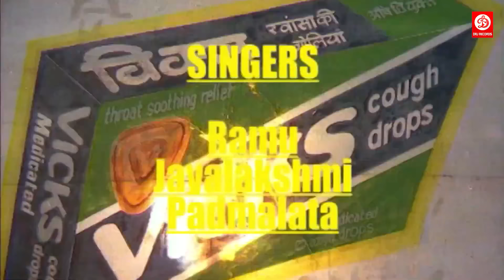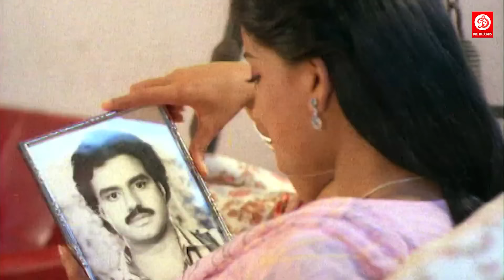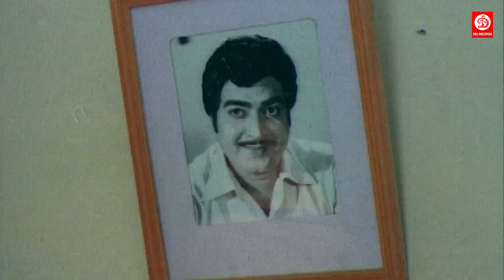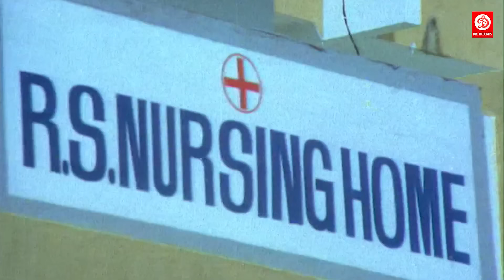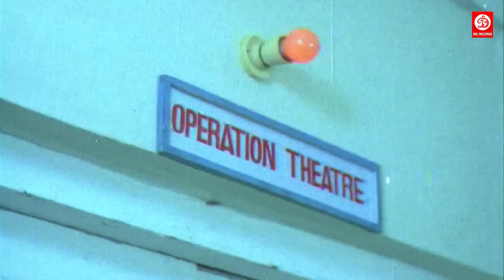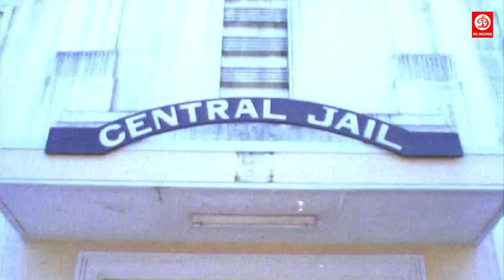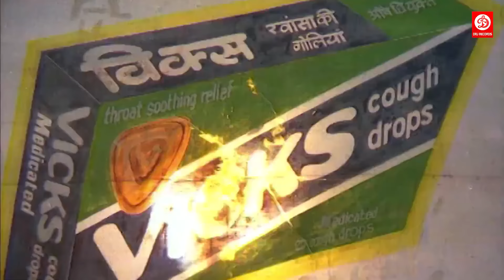Sangharsh Hindi Dubbed Action Full Movie | Bala Krishna, Vijaya Shanti, Mandakini | South Movies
Movie: Sangharsh
Starring: Bala Krishna, Vijaya Shanti, Mandakini, Kota Shrinivas Rao, G. Maruti Rao, Rao Gopal Rao
Director: A.Kodandapani Reddy
Producer: B. Suresh
Label: DRJ Records